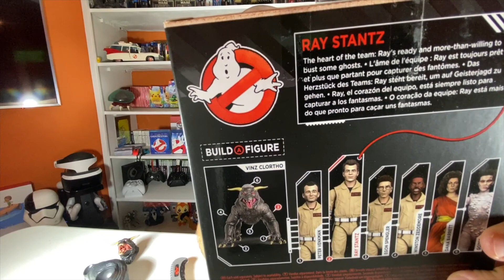Ghostbusters Plasma Line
Brandon opens the entire Ghostbusters Plasma Line and builds the Terror Dog (Vinz Clortho). There is joy, anxiety and yelling.